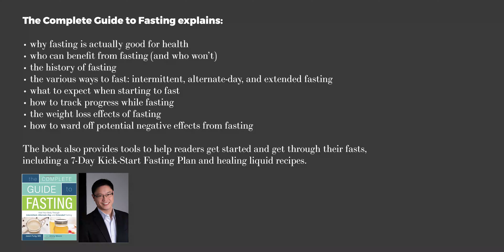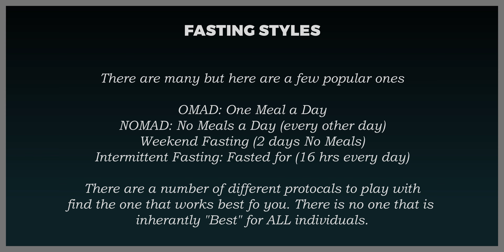7 DAY WATER FAST / Before, After, Insight, & Inspiration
EXTRA INFO:
This video is to encourage you to take control of that part of your life you've been slacking in. For me it was food. This is only the first step, not much accomplished, except the decision to finally take care of my body again.
For 5 years now I've gained about 20 or more extra pounds and this is the beginning of my change. I have gained (expectedly ) 4 lbs after I started eating again, but it's been steady going.
I hope this inspires you and pushed me to do more with ourselves!
We are so much more capable than we give ourselves credit for.
Even something as simple as eating, or not eating in this case, Proves to me that we are quite restrained by our beliefs!

Try it. Try anything you think is impossible... I bet you'll end up more successful than you would have imagined!

P.S. Yes, it was hard. I am not going to lie. But it was also really fun and insightful!
Thank you to Jason Fung, Elliot Hulse, & Cole Robinson for changing the way the world sees food!

TIMESTAMPS
0:00 Disclaimer / Legal
1:22 Before & Afters
2:47 Day 01 (24 hours after my last meal)
4:15 Day 02
5:30 Day 03
7:03 Day 04
8:22 Day 05
10:29 Day 06
12:19 Snake Juice Recommendation
12:44 Day 07
13:50 Breaking the Fast!
15:07 Outro

EDC
Gym Watch
Beater Watch
Casual Watch
Daily Watch
Daily Knife
Favorite Knife
Phone Case

Camera Gear
Wide Lens
Zoom Lens
35mm Product Lens
55mm Portrait Lens
90mm Macro / Portrait Lens
Best Mic Ever
On-Board Mic
Wireless Lav
Wireless Transmitter
Key Light
Hair Light
Studio Monitor